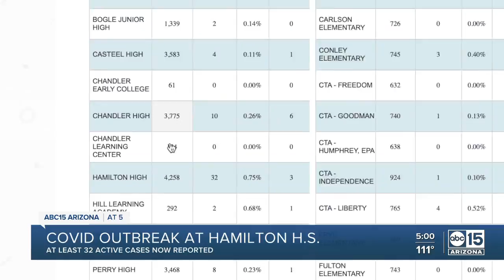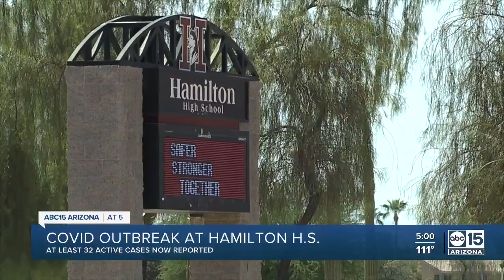COVID outbreak at Hamilton High School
At least 32 active cases of COVID reported at Hamilton High School in Chandler.